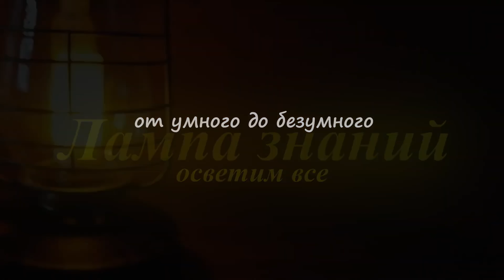Военный робот Курьер России, обзор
Постепенно новости о дронах и БПЛА, начинает вытеснять традиционные виды вооружений и с каждым годом их будет все больше. Появилась информация о новой российской самодельной дистанционно управляемой роботизированной платформе, которую мы ранее показывали, их уже используют войска. В отличии от многих дронов, это уже рабочий образец. Наземный дрон называется НРТК "Курьер", этот проект реализуется при поддержке военкора Ченгиса Дамбиева и Бориса Рожина. Техническую информация можно увидеть на экране. Робот "Курьер" многофункциональный, на него можно установить гранатомет АГС-17 “Пламя”, пулемёт “Корд”, гранатометы типа РПГ-7, ПТРК, РПО “Шмель-М” и другое вооружение. Робот может использовать, неизвестную модель РЭБ мощность до 560 Вт. Кроме этого, робот устанавливает противотанковые мины ТМ-62 и ТМ-83, работая в качестве минного укладчика. На роботе, на штанге, установлена камера и он имеет бронелисты, но толщина их неизвестна. Дальность управления роботом до 10 км, автономность до 72 часов. Робот массой 250 кг, оснащен асинхронным электродвигателя мощностью в 6 кВт и может развивать скорость до 35 км/ч.